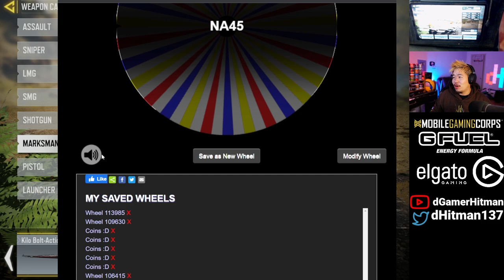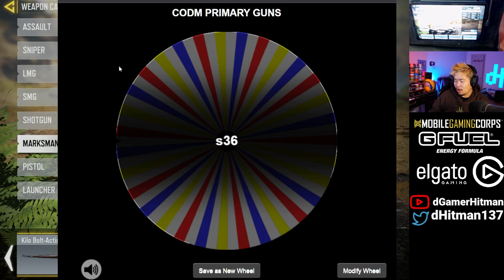COD Mobile Wheel of BR Ep.1 - The Forgotten LMG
Today on Call of Duty Mobile,  We let the wheel decide which gun we use in Battle Royale - Number 1 Burst Shotgunner on Youtube

Or @dHitman137

Thanks

Hitman Out!